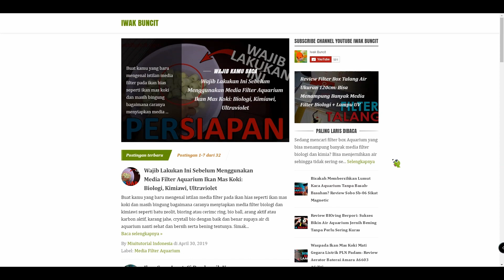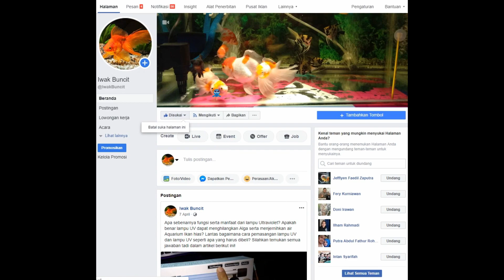Rasanya 1 Bulan Menggunakan Filter Cotton Magic Carpet di Aquarium Ikan Mas Koki: Auto Rajin 😄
Setelah sekian lama menjadi wishlist, saatnya kali ini admin akan coba mereview salah satu media filter mekanik yang sepertinya cukup banyak ditunggu oleh penghobi ikan hias seperti ikan mas koki. Filter Mekaniknya sendiri bernama Cotton Magic Carpet. Lengkapnya review ini bisa kamu simak pada video berikut.

---=== PERALATAN PENDUKUNG ===---